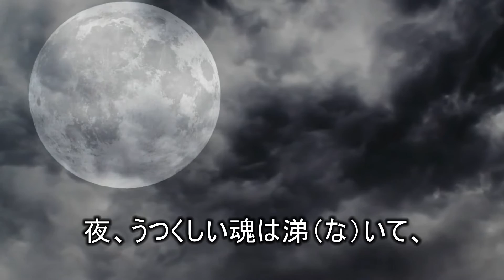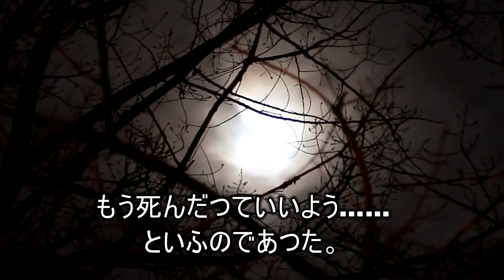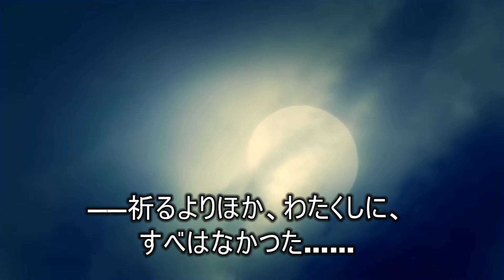妹よ 中原詩集「山羊の歌」より 松山晴介 Seisuke Matsuyama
高校時代の私は、音楽を自己の証としてとらえ、正に中原中也が詩にかけたのと同じほどの情熱をかけて生きていたつもりです。そして無知無学の塊であった私はとりあえず何人もの詩人の詩集を手にしましたが、私にとっては中原中也がもっとも強く魅かれた詩人でした。

　自分の曲を書き貯める一方で、私は中也の詩を何度も読み、曲をつけようとしました。最初に曲をつけた「妹よ」は、私にも妹がいて、思い入れがあって満足のいくものもあったのですが、「失せし希望」とか「骨」など、目についた詩に曲をつけようとしてもうまくいきませんでした。そこでこの作業は焦らずにやろうと決心し、とりあえず彼自身の研究に入りました。全集を手に入れて日記から散文に至るまで読んだ訳ですが、はっきり言って理解できないことが多かったのです。しかし、たぶん私はそんな中で彼の詩にかける情熱を感じ取っていたのだと思います。

　この曲が思いの外よくできたので続ける気になったのも確かなことです。といってもこの詩は中也にしては判りやすい部類に入るもので、私は「正当＝あたりき」という言葉にジンとくるものがあるのですが。